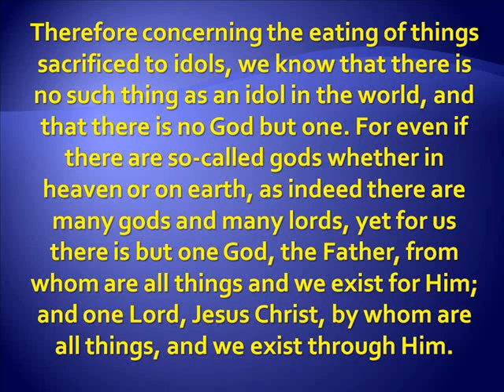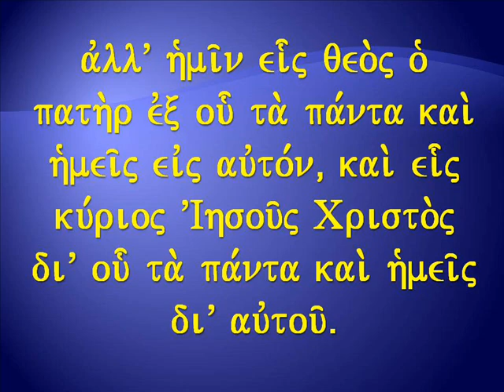Shadid Lewis and 1 Corinthians 8:6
Shadid Lewis cited 1 Cor. 8:6 as a biblical text relevant to his rejection of the Christian faith.  But was he correct in his understanding of it?  We examine the claim closely.